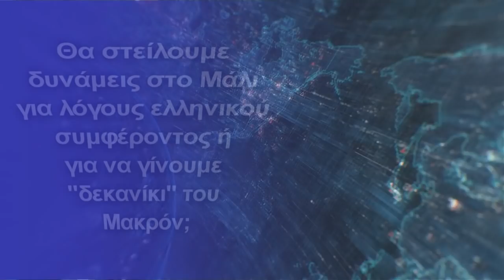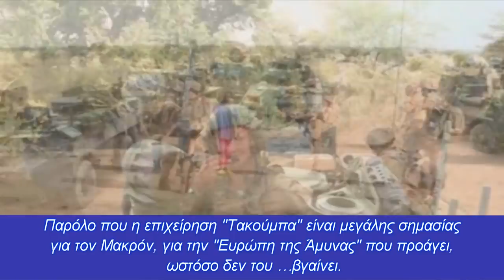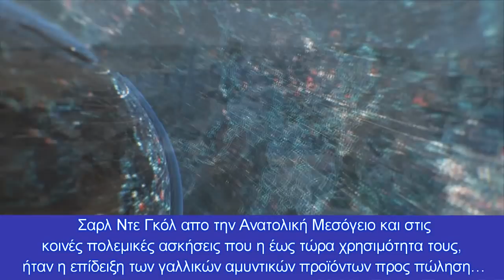Θα στείλουμε δυνάμεις στο Μάλι για ελληνικά συμφέροντα ή για να γίνουμε "δεκανίκι" του Μακρόν;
Σε στρατιωτικό και πολιτικό αδιέξοδο ο Γάλλος πρόεδρος
Επανερχόμαστε συχνά πυκνά στο θέμα της ενδεχόμενης αποστολής ελληνικών δυνάμεων στο Μάλι και γενικά στο Σαχέλ .
Πριν από λίγες μέρες εστιάσαμε πως στο Μάλι σκοτώνονται στρατιώτες, και πως ενώ εμείς ετοιμαζόμαστε να στείλουμε εθελοντές, στην Σουηδία άνοιξε συζήτηση για επιστροφή των 220 που έχουν αποσταλεί!
Γράφαμε αρχές Δεκεμβρίου πως αν στείλουμε Στρατό στο Μάλι δεν θα πάει για "τσάι και συμπάθεια" δεδομένης της κάτι παρά πάνω έκρυθμης κατάστασης στο Σαχέλ.
Βέβαια σε προηγούμενο άρθρο εξηγήσαμε γιατί η Ελλάδα πρέπει να συμμετέχει στην αποστολή στρατιωτικών δυνάμεων στο Σαχέλ
Ο δε υπουργός Άμυνας σε συνέντευξή του είχε αποκαλύψει πως 40-50 στελέχη των Ελληνικών ΕΔ έχουν δηλώσει για το Σαχέλ και είχε παρουσιάσει όλα τα τελευταία δεδομένα για την πιθανότητα αποστολής ελληνικών δυνάμεων στην περιοχή.
Το ζητούμενο όμως είναι αν στείλυομε τελικά εθελοντές, θα πάνε για τους ελληνικούς λόγους ή για να αποτελέσουν "δεκανίκι" στα σχέδια του Μακρόν;
Πολύ ενδιαφέρον είναι ένα άρθρο της γνωστής δημοσιογράφου της Μαρίας Δεναξά με τίτλο "'Πληθαίνουν τα αδιέξοδα του Μακρόν στο Μαλί" στην ιστοσελίδα dimosiografia.com η οποία αναφέρει μεταξύ άλλων.
Στο Μαλί, το αδιέξοδο είναι διπλό. Στρατιωτικό καταρχάς, μιας και η εξουδετέρωση πολλών επικεφαλής των τζιχαντιστών, δεν εμποδίζει τις συνεχείς επιθέσεις στη βάση του Γκάο. Η τελευταία αιματηρή επίθεση έγινε από πολύ κοντά. Μόλις στα πέντε χιλιόμετρα από το στρατόπεδο. Οι τζιχαντιστές απέφεραν ισχυρό πλήγμα στην επιχειρησιακή καρδιά του Μπαρχάν.
Παρά την εννιάχρονη γαλλική παρουσία στο Μαλί, η δυναμική των τζιχαντιστών δεν αναχαιτίστηκε. Η Μπουρκίνα Φάσο, όπου τη Δευτέρα εκδηλώθηκε στρατιωτικό πραξικόπημα, όπως και η Νιγηρία, βυθίζονται στη βία η οποία εξαπλώνεται και σε άλλες σημαντικές περιοχές της Αφρικής που προσφέρουν πρόσβαση στη θάλασσα, όπως είναι η Ακτή του Ελεφαντοστού, το Τογκό, το Μπενίν.
Το δεύτερο αδιέξοδο για το Μακρόν είναι πολιτικό. Η Αφρική ήταν αυτή που έδινε πάντα στη Γαλλία διπλωματική επιρροή έναντι των εταίρων της. Οι τρομοκράτες όμως έχουν ήδη νικήσει καθώς δεν υπάρχουν πλέον δυτικοί από τη Μαυριτανία μέχρι το Σουδάν. Κατά συνέπεια, όπου ακόμη υπάρχει γαλλική παρουσία, η ανασφάλεια εξαιτίας της έκρυθμης κατάστασης που επικρατεί, θρέφει τα εχθρικά αισθήματα κατά της πρώην αποικιοκρατικής χώρας.
Παρόλο που η επιχείρηση “Τακούμπα” είναι μεγάλης σημασίας για τον Μακρόν, για την “Ευρώπη της Άμυνας” που προάγει, ωστόσο δεν του …βγαίνει. Οι κύριοι σύμμαχοι του τον εγκαταλείπουν στη μέση της διαδρομής. Υπ’ αυτές τις συνθήκες, είναι αναγκασμένος να πουλήσει …καθρεφτάκια σε ιθαγενείς για να χτίσει το ευρωπαϊκό του όνειρο και παράλληλα αναζητά στήριξη εκεί που τα βρίσκει σκούρα, με απώτερο σκοπό μια μέρα να ηγηθεί της Ευρώπης.
Πουλώντας για παράδειγμα Rafale και άλλους αμυντικούς εξοπλισμούς στην Ελλάδα, το κέρδος του είναι τριπλό. Από τη μια γεμίζει τα κρατικά ταμεία και εξασφαλίζει δουλειά σε εκατοντάδες Γάλλους, που εργάζονται στην αμυντική βιομηχανία της χώρας του, οι οποίοι κατά συνέπεια είναι δυνητικοί ψηφοφόροι του. Από την άλλη, οι υπερχρεωμένοι Έλληνες πληρώνουν επί της ουσίας, ένα μεγάλο κομμάτι από το πανάκριβο “μάρμαρο” της οικοδόμησης της κοινής Ευρωπαϊκής Άμυνας, για τη διαφύλαξη των εξωτερικών συνόρων της ΕΕ, καθιστώντας την ανέξοδη και παράλληλα επικερδή για τη Γαλλία. Τέλος με φληναφήματα και μωρολογίες, ο Μακρόν, την ώρα που το ανθρώπινο και οικονομικό κόστος της στρατιωτικής αποστολής στο Σαχέλ, αρχίζει να γίνεται δυσβάσταχτο για τη χώρα του, δεν διστάζει να παρασύρει καλόπιστους συμμάχους, εταίρους και πελάτες, σε ένα από τα πιο επικίνδυνα μέρη του πλανήτη, για να βγάλουν μαζί του το …φίδι από την τρύπα με τα κατάλοιπα των αποικιοκρατικών απωθημένων του.
Μπορεί να μην το αντιλαμβάνεστε, αλλά η σημερινή γεωστρατηγική αστάθεια στην ανατολική Ευρώπη (Ουκρανία) σε συνδυασμό με τα τεκταινόμενα στην Αφρική, όχι μόνο στο Σαχέλ, δεν ευνοούν την καταπολέμηση της τρομοκρατίας. Βρισκόμαστε μπροστά σε μια νέα ιστορική φάση, που ο κόσμος βρίσκεται σε διαδικασία παγκοσμιοποίησης με ταχύτατους ρυθμούς, όπως και η Αφρική.